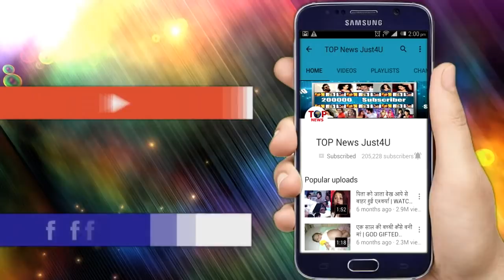SILSILA || 13 SEP 2018 || KUNAL-NANDINI के “धोखे” को जान को जान कर MAULI ने खोया अपना “आपा”